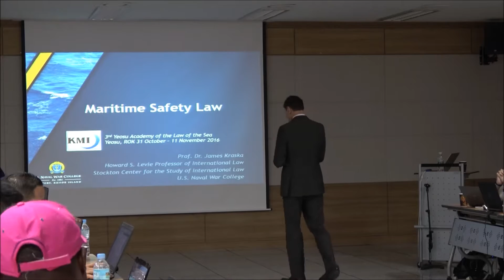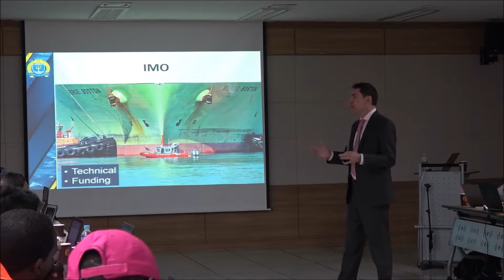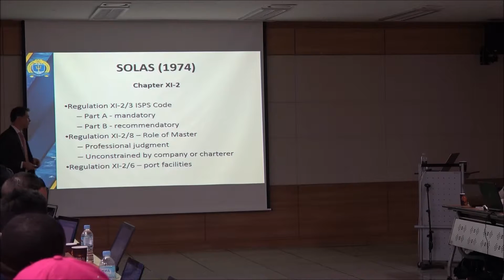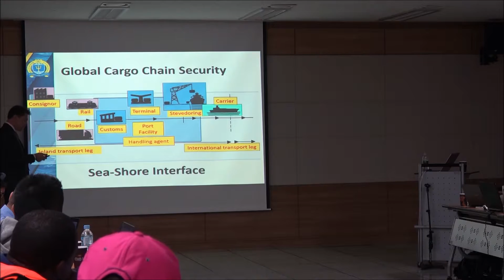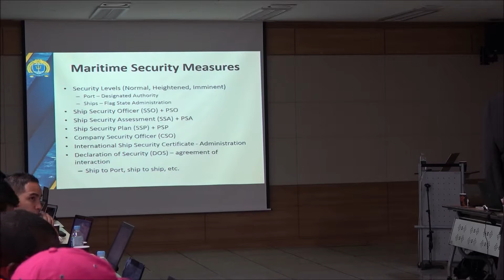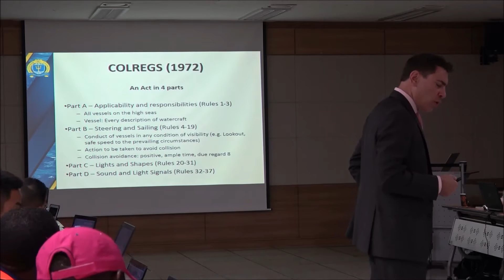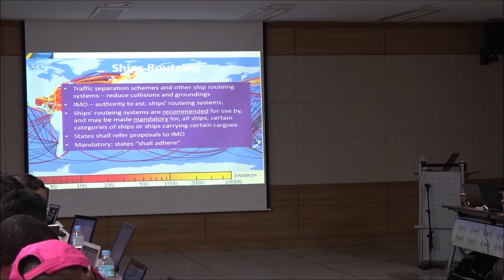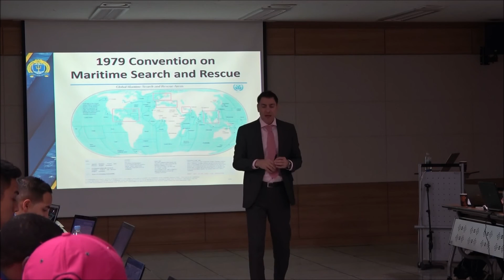2016 Yeosu Academy Lectures - James Kraska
Maritime Safety - James Kraska